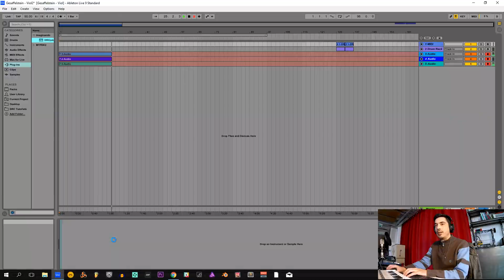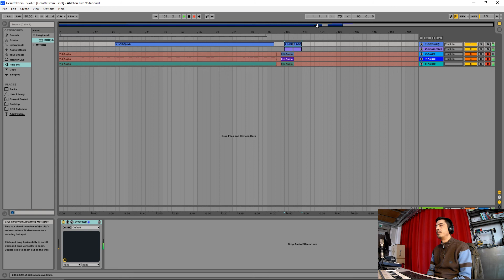How to make the bass sound from The Knife - Heartbeats in DRC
Tutorial on how to make the bass sound from The Knife - Heartbeats in DRC - Polyphonic Synthesizer